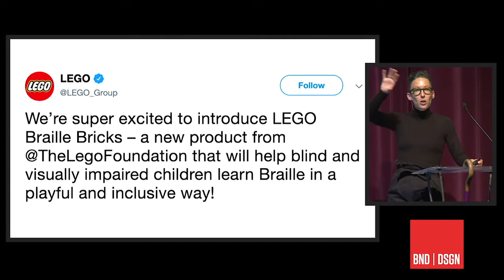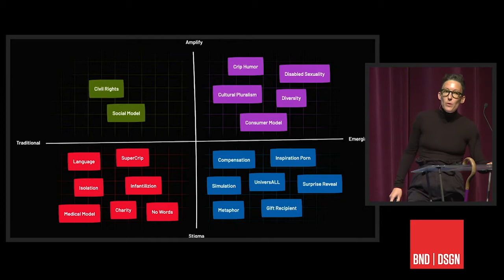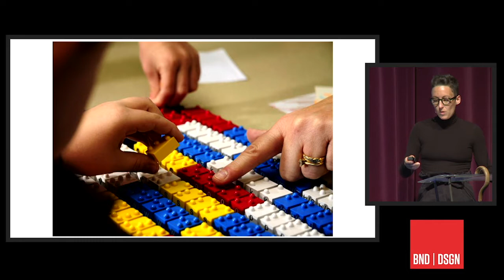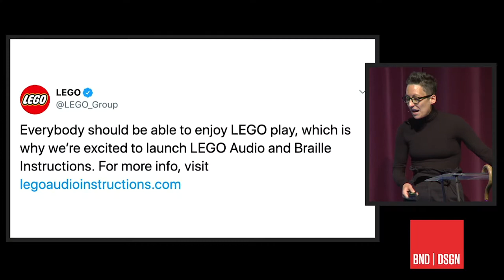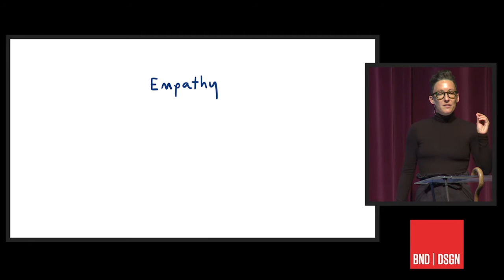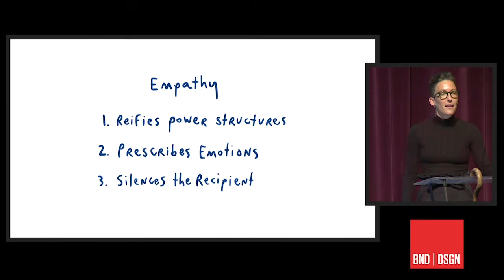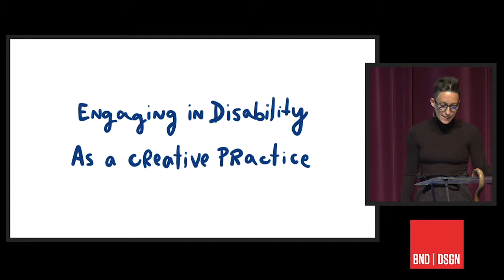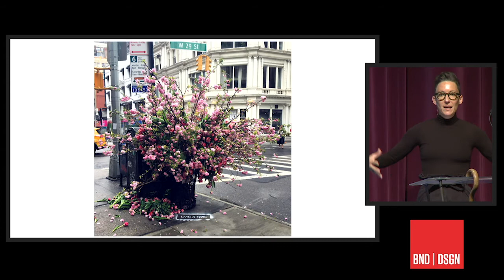Engaging in Disability as a Creative Practice | Liz Jackson | Bend Design 2019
Designers are increasingly referring to disability in terms of accessibility. But accessibility is only one part of disability; it’s the need. And it is being taught at the exclusion of disability history, disability culture, and disability theory. Liz discusses the impact of engaging in disability, not as a problem to be solved, but rather as a discipline and a creative practice. This presentation teaches designers how to design WITH, rather than for disability.

Liz Jackson is the founder of The Disabled List, a design organization that engages in disability as a creative practice. She is also the co-founder of Thisten, a live speech to text app that makes conferences and live events more accessible. Jackson also created The WITH Fellowship, which partners disabled creatives with top design studios and creative spaces for three-month fellowships.